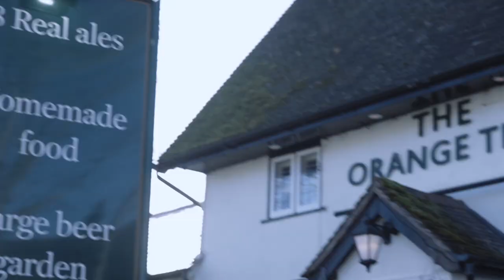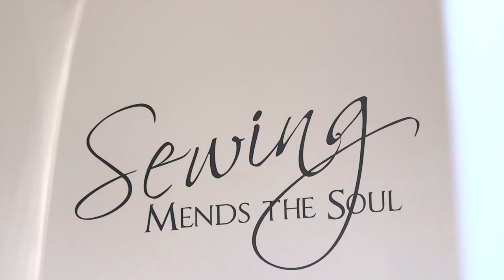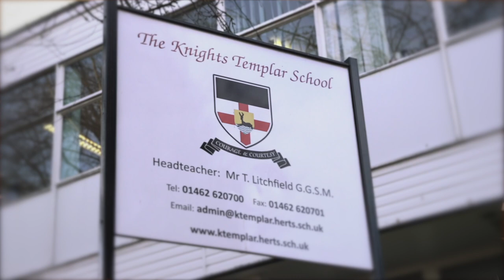We Love Baldock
Baldock is a historic market town in North Hertfordshire and one of the most vibrant in the whole of England. The town is full of great activity groups, restaurants and places to socialise and you will without doubt feel at home the second you arrive.

Featured locations:
Taste
Stylus
Vintage Corner
The Orange Tree
Sewing Bs
Chapmans Butchers
Balstock